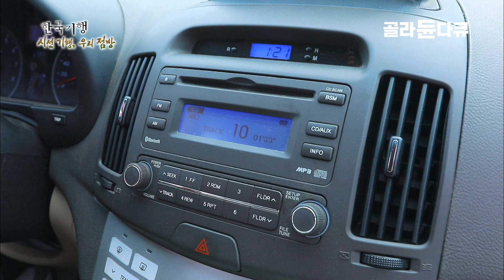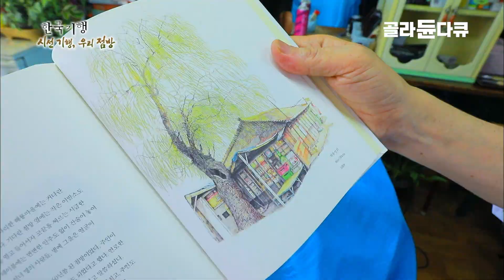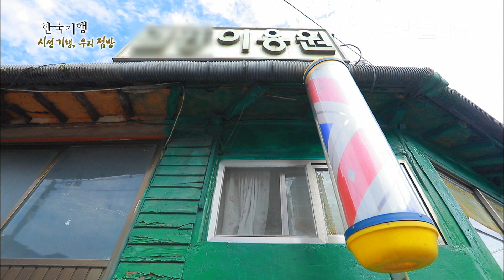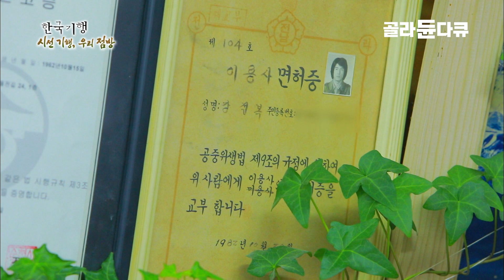'아직도 이런 곳이..' 온수기도 샤워기도 없지만 삼색등이 돌아가면 단골들이 줄을 선다💇🏻‍♂️ 30년 경력 가위손 이발사가 지키는 오래된 손님들의 인생 이발관ㅣ#골라듄다큐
순천시 서면, 최석임 씨 부부의 밤 타작 하는 날.  살이 꽉 찬 햇밤을 한 아름 챙겨 그가 달려간 곳은 10km도 더 떨어진 옆 마을의 한 이발관.

흑백 사진에서 튀어나온 듯 허름하기 짝이 없다. 낡아서 곧 쓰러질 것만 같은 이발관의 출입구는 또 어찌나 낮은지 손님들이 모두 허리를 구부정하게 절을 하며 들어선다.

그러나 가게로 들어가면 빽빽하게 줄을 선 대기인원! 강점복 씨와 그의 아내가 32년간 운영해온 시골 이발관. 출근 후 이발관의 삼색등을 켜면 오래된 단골들이 줄을 선다.

머리를 감기는 이발관 전용 물 조리개부터 이발 가위 하나까지도 기나긴 세월을 품고 있다. 그런 이발관과 함께 나이 들어가는 손님들. 어린 시절부터 아버지 손을 잡고 이발관을 다녔다던 박종권 씨는 이발관에서 머리 깎았던 군 입대 시절을 추억한다. 사장님의 머리 깎는 실력이면 군대를 두 번도 가겠다고.

삼색등이 돌아가면 오늘도 어김없이 손님들은 그들의 인생 이발관으로 모여든다.

✔ 프로그램명 : 한국기행 '시선기행, 우리 점방' - 2부 인생 이발관, 머리 하실래요?